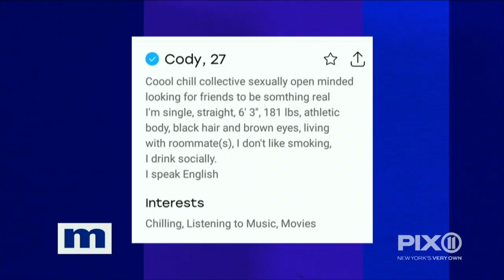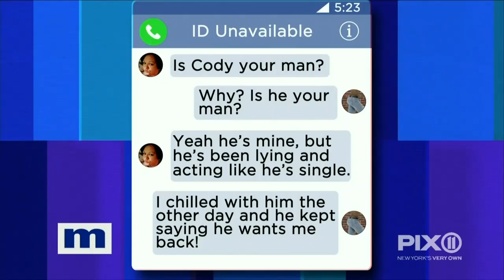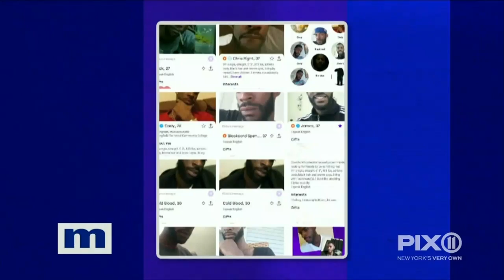My man is on multiple dating apps...He has to be cheating! | The Maury Show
Cynthia has a mountain of evidence against Cody. She has found his profiles on multiple dating apps and pictures of him with other women! Cynthia needs Maury's help to finally put an end to this.